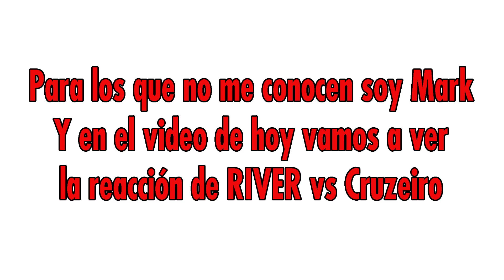RIVER 0 Cruzeiro 0 🤬 REACCIÓN con MAMÁ | Copa Libertadores 2019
MIRA mi Reacción ante el empate de RIVER contra Cruzeiro. Desde ya, le pido disculpas a Mati Suarez por mis insultos... 😅 Tengo fe que en Brasil lo ganamos!!